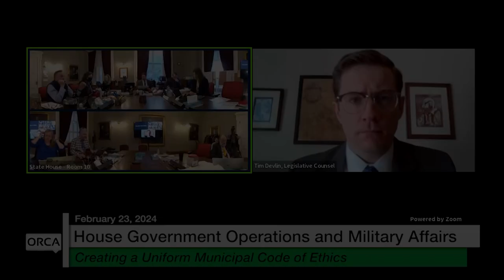Vermont State House - Creating a Uniform Municipal Code of Ethics 2/23/2024